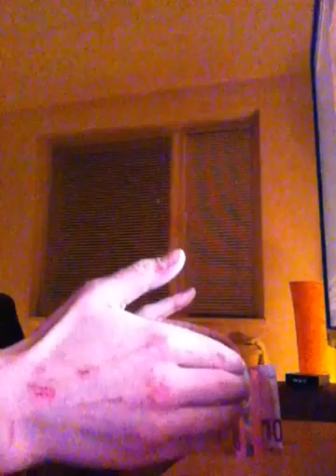IMG 11182-Trying Magic-Moving a MoneyPaper /letting Moneypaper move Part 13